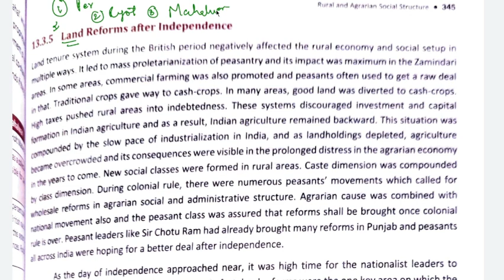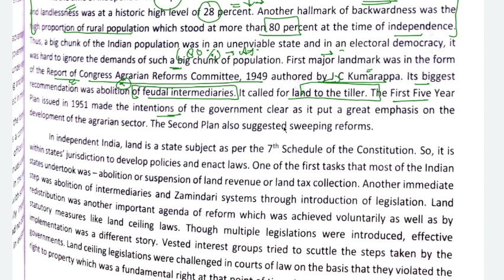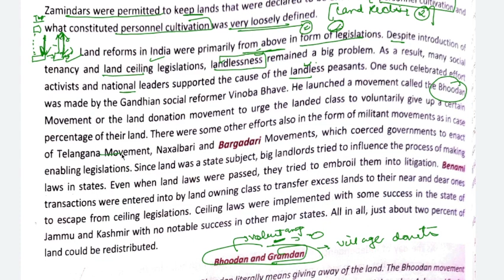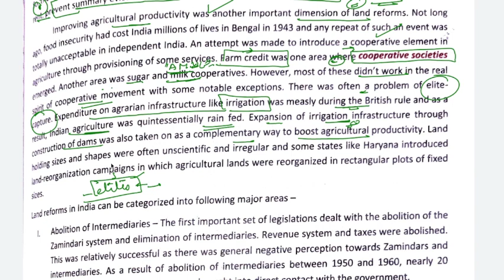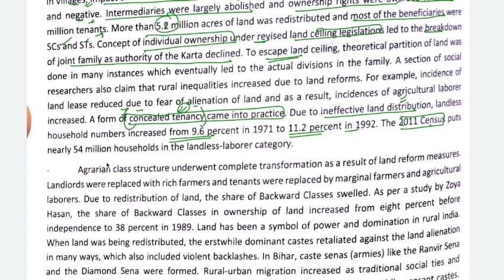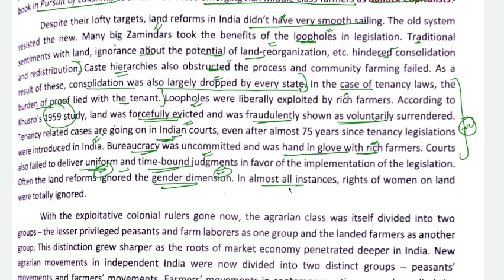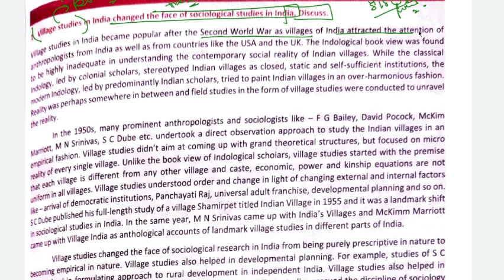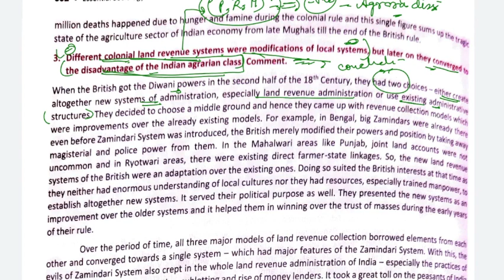CHAPTER 3 -RURAL AND AGRARIAN SOCIAL STRUCTURE-NITIN SANGWAN ESSENTIAL SOCIOLOGY-PAPER B